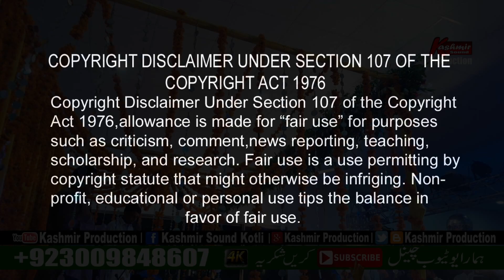Raja Nadeem vs Ch Mukhtar | Sadaat Marriage Hall Program (part-10) Mahiya-Episode-908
Most Welcome My " Youtube Channel "

Mahiya Kashmir deya Video, Pahari Mahiya , Pahari Mahiya Video Status Pahari Songs Mahiya  , Pahari Status Videos, Pahari Videos,
Sad Pahari Mahiya Videos 2018 Pahari Mahiya
pardaisi, pardais, bait, sher,gazal, pothwari dohry, pothwari sher, moot mahiya, saif ul malook, saif al malook,gazal, shair, song, kotli mahiya, kashmiri geet,
mahiya romantic, mahiya romantic song video, mahiya romantic scene, whatsapp romantic video pahari, mahiya,
status for mahiya, beautiful mahiya status, mahiya status, mahiya old status,
video clips for mahiya, short video clips, mahiya clips, some clips, videos for mahiya,
♫ Song: Pothwari Sher and Pahari Mahiye.Geet Ghazal
♫ Stage Secrtry: Sarfraz Kamla
♫ Singers: Raja Nadeem & Ch Mukhtar
♫ Lyrics: Raja Barkaat Mohsin
♫ Sattar: Raja Rizwan
♫ Music Produced by: Junaid Butt
♫ Song Dubbing at Kashmir Production
♫ Mixing Engineer Junaid Butt
♫ Songs Mixed & Mastered By (Kashmir Sound Of Kotli)
♫ Mix Assistant Engineers - M.Jazim
♫ Program Date : 8-8-2018
♫ Program Place : Sadaat Marriage Hall Kotli
♫ Marriage: Imran Tariq